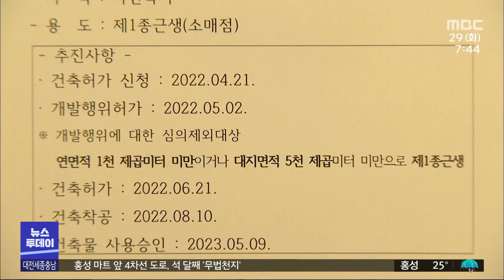[현장365] 무단횡단·유턴 위험천만 도로/대전MBC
홍성의 한 아파트 앞 4차선 도로에서 벌써 석 달째 무단횡단과 불법유턴이 잇따르자 주민 3백여 명이 집단민원을 제기했습니다.